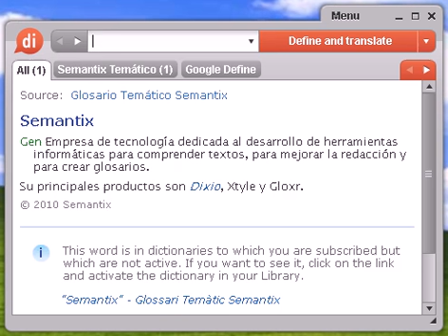Definición de sobredosis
sobredosis, diccionario, define, definir, significado, español, castellano, Dixio